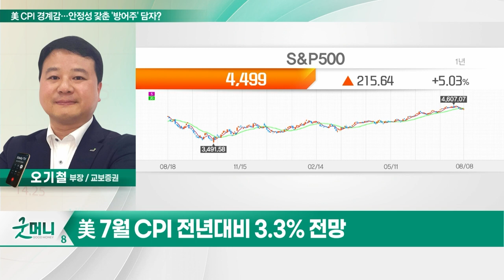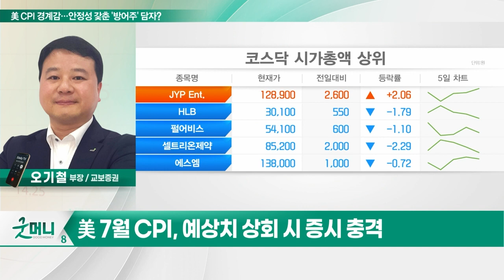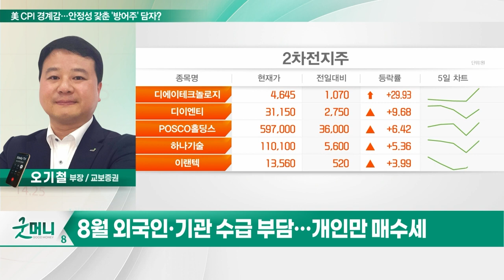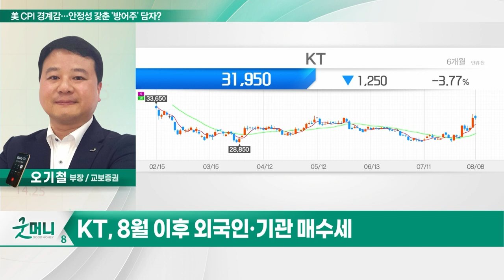KT(030200)... 美 CPI 경계감… 안정성 갗춘 '방어주' 담자?_투자 인사이트 (20230809)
Q. 美 CPI 경계감… 안정성 갗춘 '방어주' 담자?

KT(030200)
- 2분기 실적 시장 기대치 상회
- 금융·부동산·콘텐츠 등 성장성 입증
- 신임 CEO 선임으로 불확실성 해소
- 8월 이후 외국인·기관 매수세